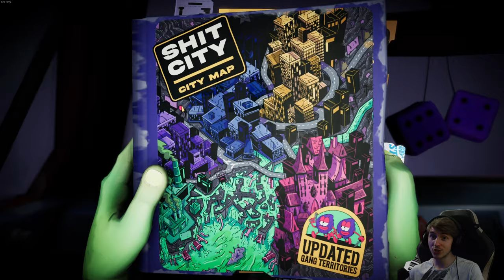Anger Foot 🦶 05: My Foot 1 - Haufenweise Schläger 0